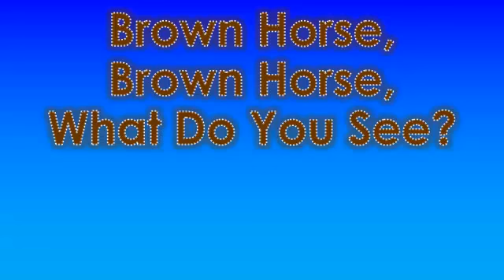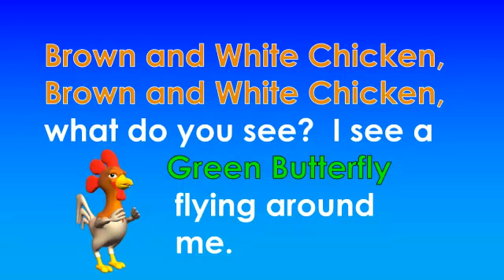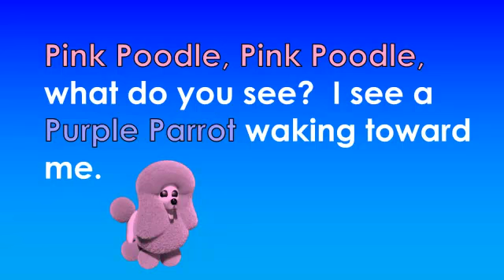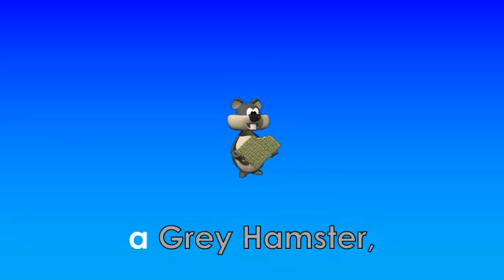Brown Horse, Brown Horse, What Do You See - New Read Aloud Story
Your child will love this story read to them while watching the animals move in the story.  Your child can also read along for fun.  We hope you enjoy the story.  This resource will soon be available.